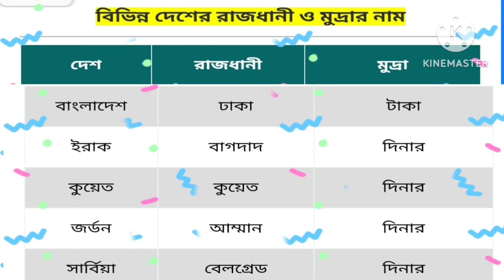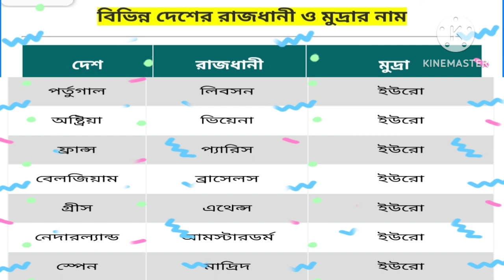বিভিন্ন দেশের রাজধানী ও মুদ্রার নাম ll